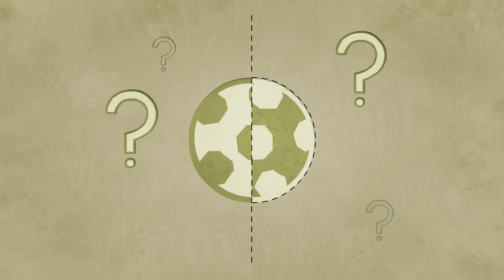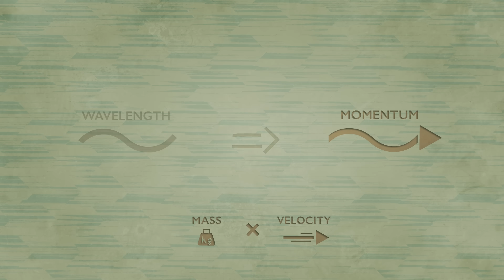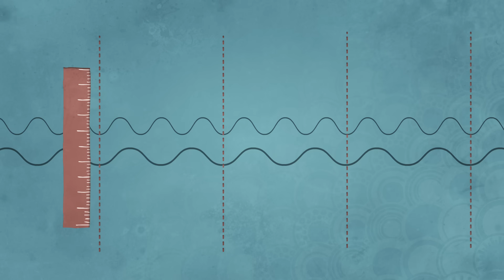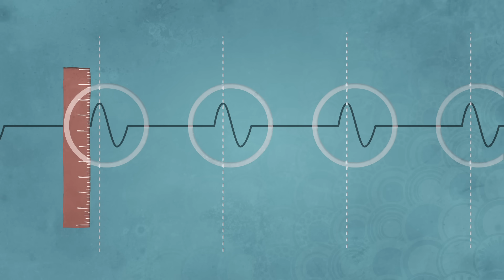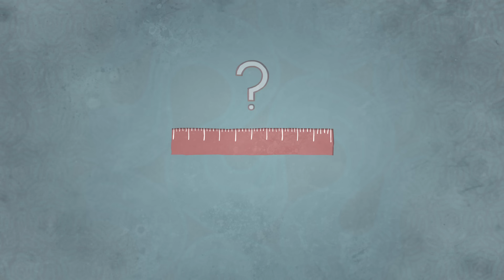What is the Heisenberg Uncertainty Principle? - Chad Orzel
The Heisenberg Uncertainty Principle states that you can never simultaneously know the exact position and the exact speed of an object. Why not? Because everything in the universe behaves like both a particle and a wave at the same time. Chad Orzel navigates this complex concept of quantum physics.

Lesson by Chad Orzel, animation by Henrik Malmgren.